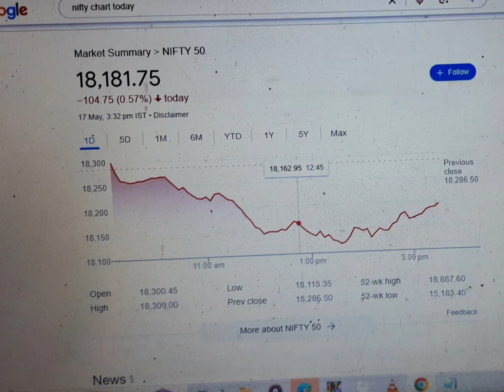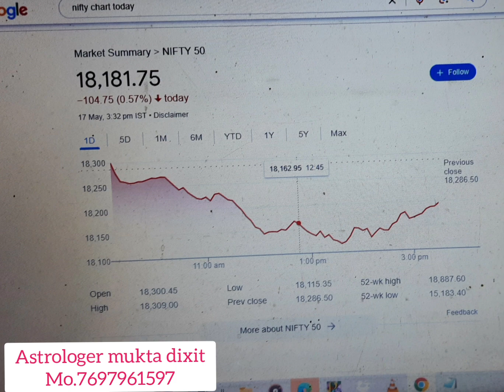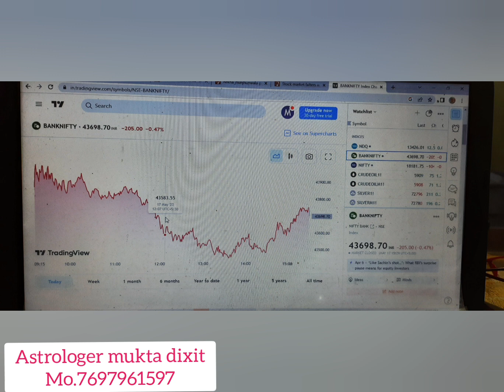Nifty /bank nifty Stock Prediction क्या गिरावट आगे जारी रहेगी18 May 2023/Share Market Astrology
आप अपनी किसी भी समस्या का समाधान श्री मति मुक्ता दीक्षित जी  द्वारा टेलिफोनिक/वीडियो कॉल अपाईंटमेंट द्वारा करवाना चाहते है तो नीचे दिए गए नं॰ पर सम्पर्क कर सकते है।
BestAstrologer#mukta_dixit
I am Mukta Dixit (Astrologer)
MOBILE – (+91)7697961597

Nifty Forecast
nifty
Nifty Nifty
nifty share price
bank nifty
bank nifty share price
nifty today
nifty tomorrow
nifty analysis
banknifty analysis
nifty prediction
nifty tomorrow
nifty tomorrow
nifty analysis
banknifty analysis

muktajyotishs
jyotishsmukta
mukta_jyotishs#StockMarkets